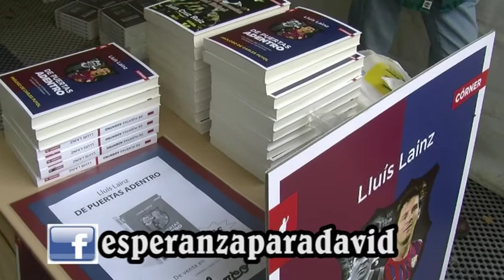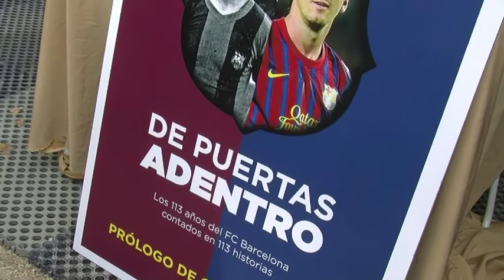AltoG TV Felipe encuentro Barcelona 09 de 09